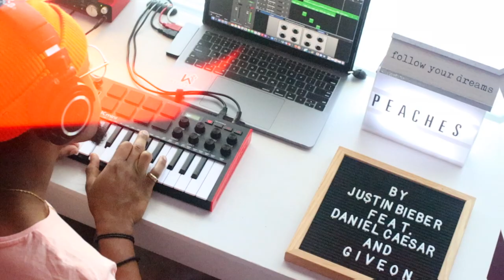Justin Bieber - 🍑”Peaches"🍑 (Violin & Synth Cover) By Wesley Morris